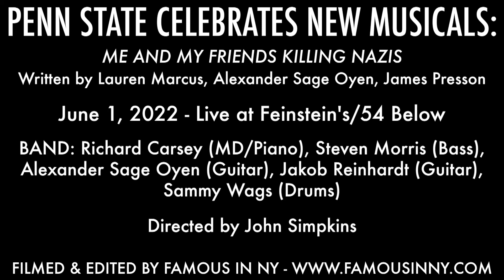Melody Munitz, Ayana François, Kate Fahey—"Never Have I Ever" (Lauren Marcus & Alexander Sage Oyen)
PENN STATE CELEBRATES NEW MUSICALS

ME AND MY FRIENDS KILLING NAZIS
Music & Lyrics by Lauren Marcus and Alexander Sage Oyen
Book by James Presson

BAND: Richard Carsey (Music Director/Piano), Steven Morris (Bass), Alexander Sage Oyen (Guitar), Jakob Reinhardt (Guitar), Sammy Wags (Drums)

Directed by John Simpkins